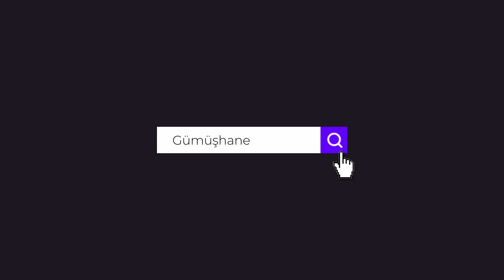Ramazan sofralarının vazgeçilmezi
Gümüşhane’nin coğrafi işaretli ürünlerinden olan ve iftar ve sahurların vazgeçilmez yemeği olan ‘Siron’ satışları Ramazan ayıyla birlikte artışa geçti.